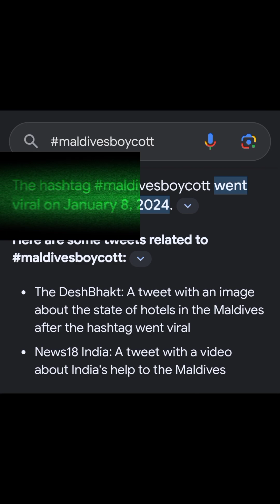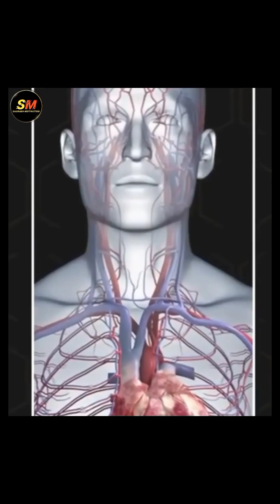AMAZING ALL FACTS